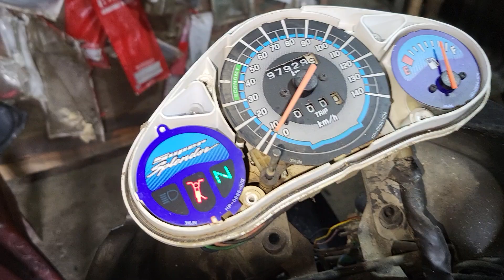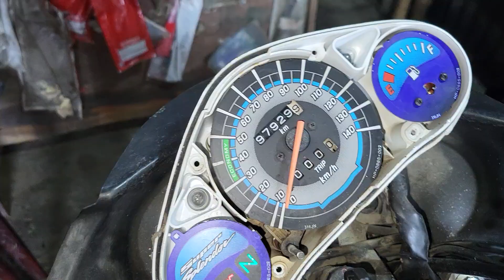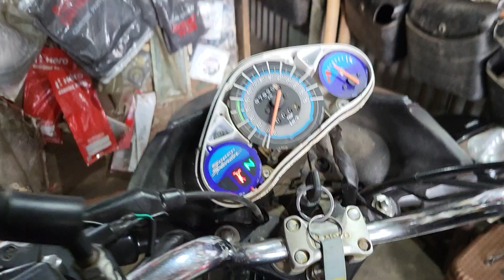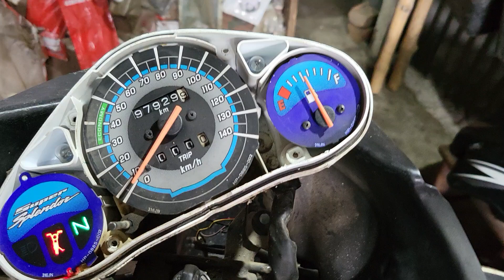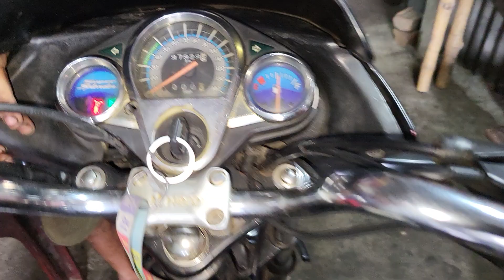petrol meter problem#mithunmandal Please video full